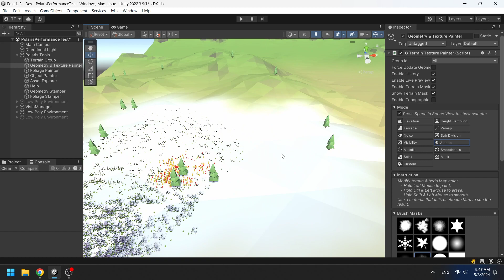Polaris 3 - Painter radial mode selector & brush adjuster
Press V in Scene View to show radial Mode Selector
Press A/S/D/C in Scene View to show Brush Adjuster

A complete solution for low poly terrain creation with custom terrain component, painters, stampers, splines and erosion simulators. Start making low poly terrain within just a few minutes. Nicely work with Unity 6

Polaris is a fast and easy to use low poly terrain tool which help you to create gorgeous landscapes, that can run well on both Desktop, Mobile and VR applications, save you a lot of time and effort!

Polaris provides everything you need to create beautiful low poly terrain, from sculpting, texturing, planting, decorating, rendering and natural simulations. All in one place. It's a mixture of powerful procedural generation and the good old traditional painting technique.

It's also a part of our tools & shaders ecosystem that work well together and compatible with third party assets, a huge advantage in your process of making low poly terrain.